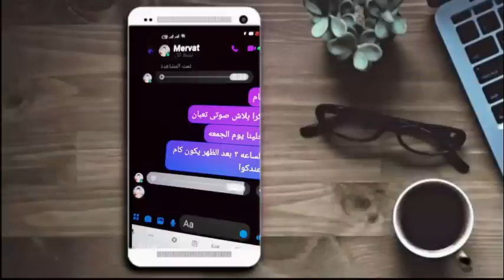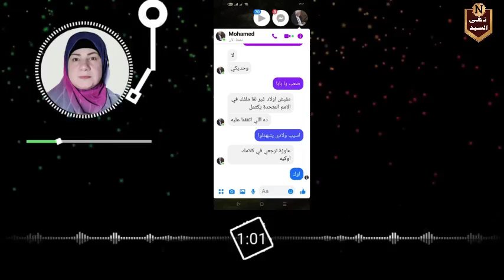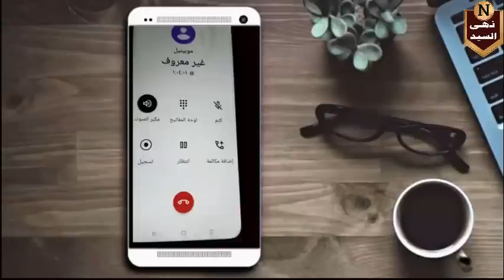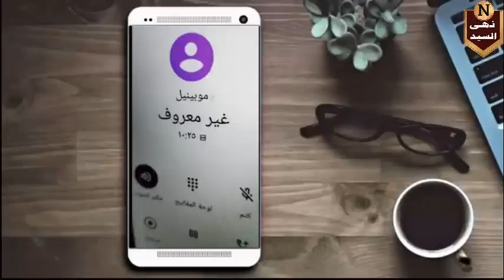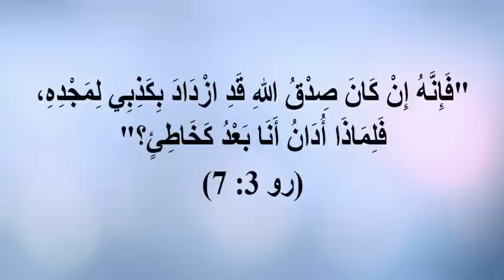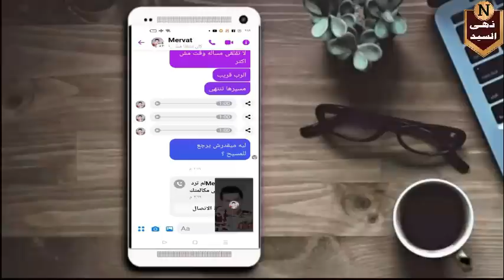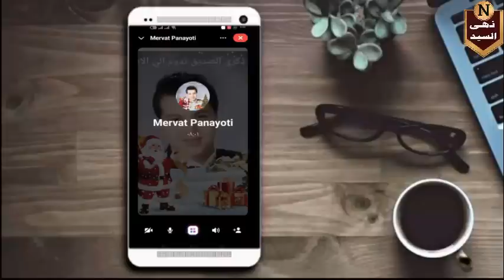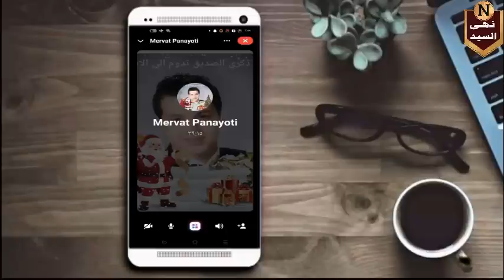التسريب الخامس إصرار المنصرين على رجوعي للنصرانية مقابل الحصول على أولادي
رابط الباي بال الخاص بالقناة